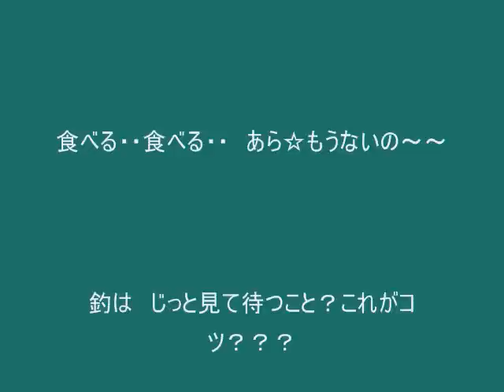流しソーメンと鮎釣り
流しソーメンがおもしろい。
しか～～しっ☆
あっと言う間になくなる・・。

鮎釣りがおもしろい。
しか～しっ☆
釣りは辛抱が大事ですね。
じっと待つ？？

それより釣り堀では
釣り針の先が　よく見える「目」も
大事なんですねえ・・。

釣り立ての鮎を備長炭で焼いて頂く。
じゅうじゅうと煙がけむたい☆
しか～～しっ☆

釣り立ての鮎の塩焼きは
香ばしくって　たまりません♪
ん～～っ☆　うまいっ！